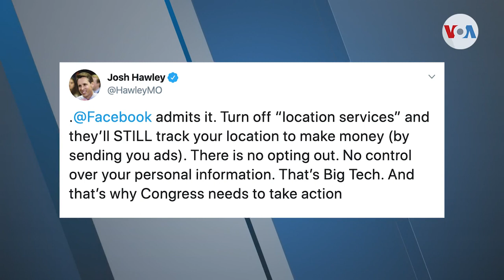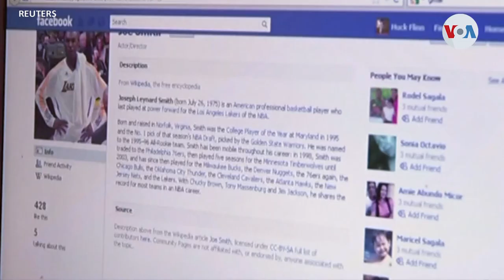Facebook, en nueva polémica por privacidad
Una carta que Facebook habría enviado a dos senadores estadounidenses sería la muestra de que la red social tiene acceso a la ubicación de sus usuarios, así no lo autoricen. Un experto opina desde la perspectiva de la privacidad.